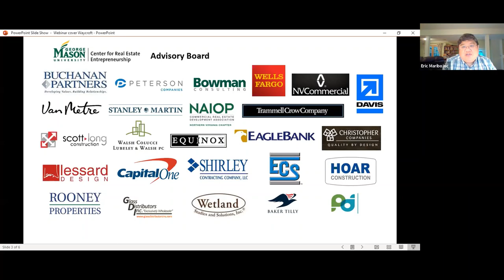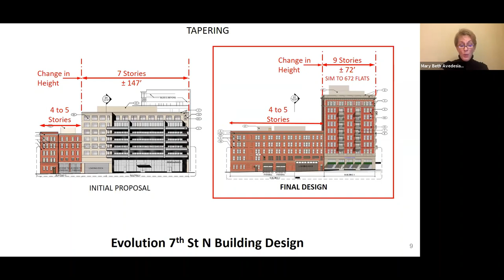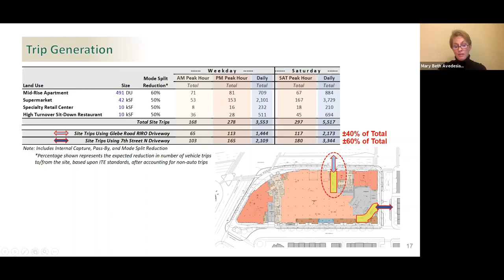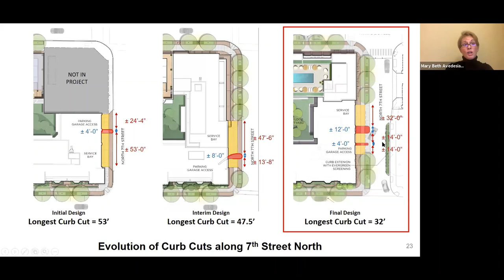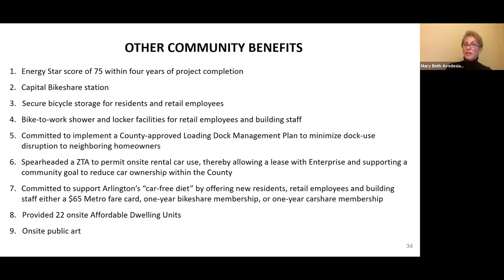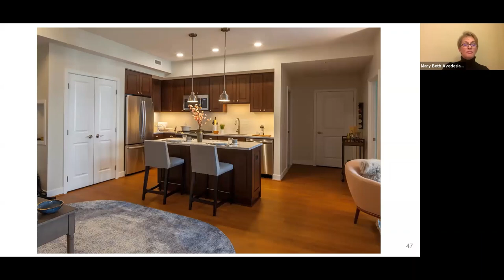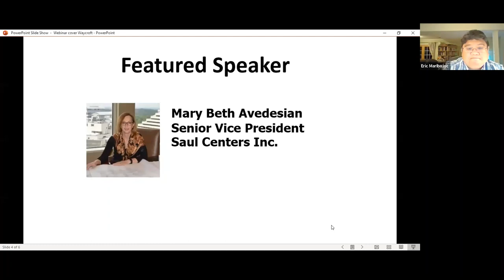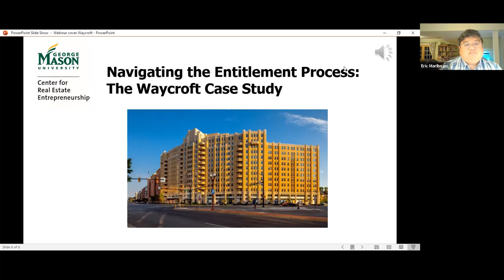Navigating the Entitlement Process: The Waycroft Case Study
Skilled real estate developers navigate a complex entitlement process to build successful projects. Experienced developers know how to work with local governments, surrounding communities, and other stakeholders to creatively shape and improve their projects.

Learn about the entitlement process from a case study presentation with Saul Centers, a major developer in the Washington D.C., area. Saul Centers purchased a 2.8 acre site in 2014 which contained an auto dealership fronting a major road intersection and adjacent to residential housing in the Rosslyn-Ballston Corridor in Arlington, Virginia. Over the next several years, Saul Centers’ vision for the property went through a rigorous entitlement process with inputs from county staff, neighbors, and community leaders. In 2020, The Waycroft opened its doors, a striking 12-story mixed-use development with 491 apartment units and 60,000 sq. ft. of retail, including an urban-format Target store.